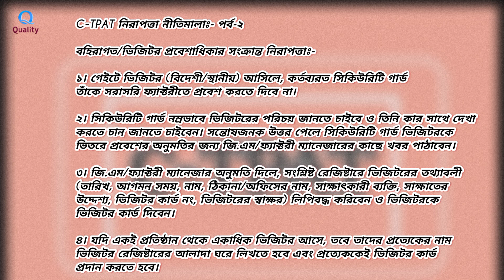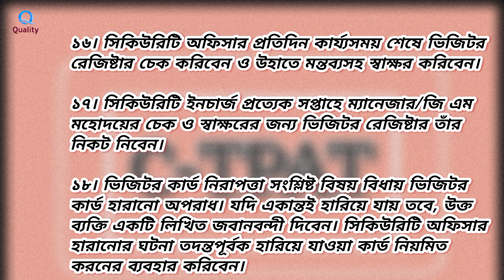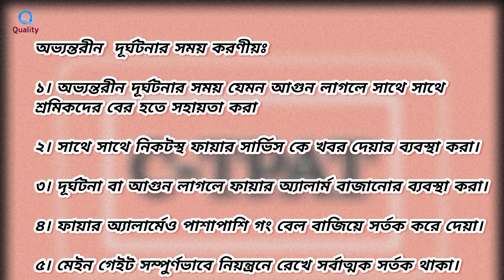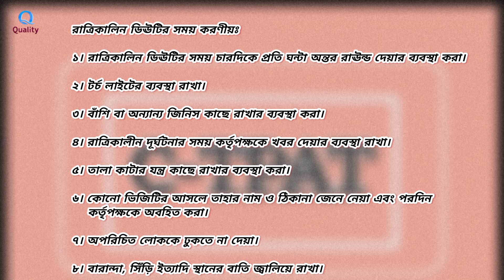C-TPAT নিরাপত্তা নীতিমালাঃ- পর্ব-২, বহিরাগত/ভিজিটর, বাহিরে ও অভ্যন্তরীন দূর্ঘটনার সময় করণীয়।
* C-TPAT নিরাপত্তা নীতিমালাঃ- পর্ব-২

আজকে আলোচনা করবো
* বহিরাগত/ভিজিটর প্রবেশাধিকার সংক্রান্ত নিরাপত্তাঃ-
* বাহিরে সংগঠিত দূর্ঘটনার সময় করণীয়ঃ-
* অভ্যন্তরীন দূর্ঘটনার সময় করণীয়ঃ-
* ফ্যাক্টরী বন্ধের সময় করণীয়ঃ-
* রাত্রিকালিন ডিউটির সময় করণীয়ঃ-